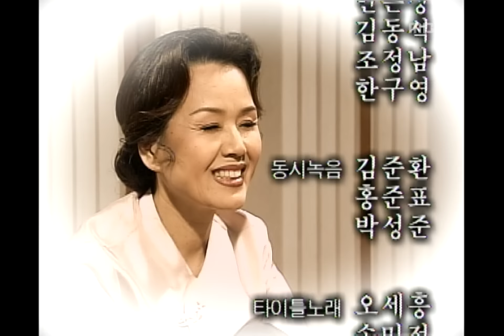Funny Princes, 45회, EP45 #5